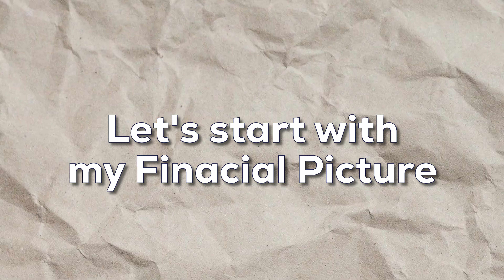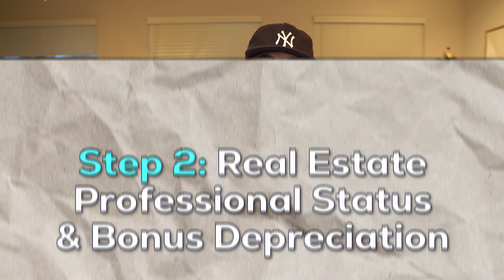How I’m Investing in Real Estate in 2024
🚨 Join the HENRY Investors Community! Here's my 3-step Real Estate Investing Plan for 2024.

On this channel,  we only focus on THE MOST IMPACTFUL concepts that significantly move the needle toward financial freedom:

00:00 Predictions for 2024
00:42 My Real Estate Investing Strategy in 2024
01:38 My Current Financial Picture
02:48 Step 1: Subject To
04:37 Step 2: Real Estate Professional Status and Bonus Depreciation
09:20 Step 3: Reposition Equity
10:45 Income is more important than investing

2. Real Estate Investing Books (I’ve actually read them all)

This content is for educational and entertainment purposes only. Michael does not provide tax or investment advice. The information is being presented without consideration of the investment objectives, risk tolerance, or financial circumstances of any specific investor and might not be suitable for all investors. Past performance is not indicative of future results. All investing involves risk, including the possible loss of principal.